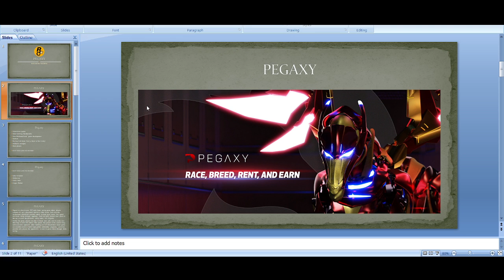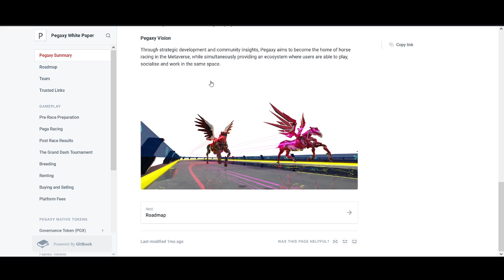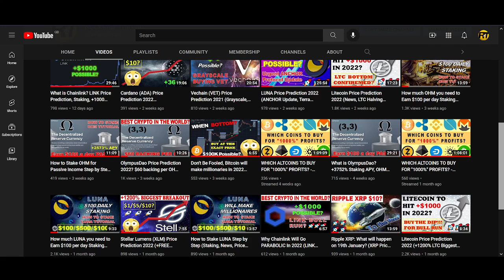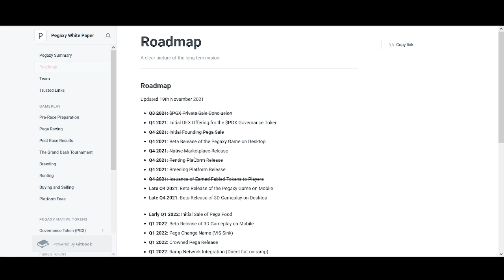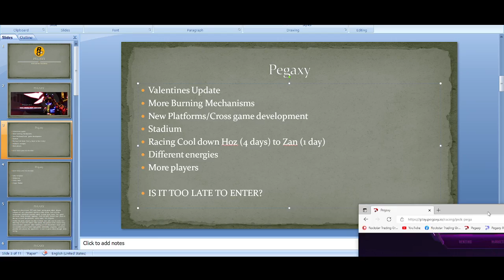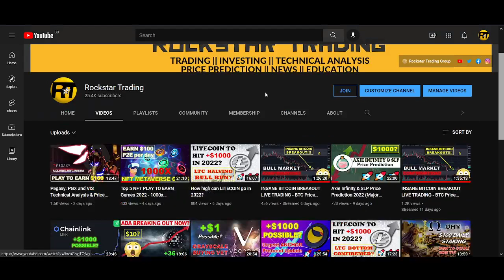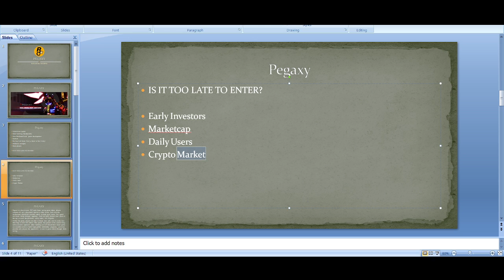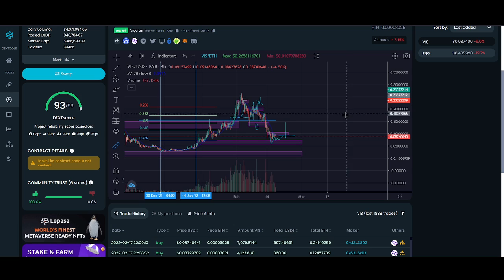Pegaxy Explained - Is It Too Late To Start? VIS & PGX Price Prediction 2022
♥ BTC: 17isdB1axM3VB4w6kT4w53Kh7SHE24MeBv
♥ ETH: 0xb35c7a69c0f1aed0e017bf3f2e335868d82b01ef
♥ LTC: LayvBFb9dntcSsQrb8dKoWqd4B4mL8sooK

Regards,
Rocko